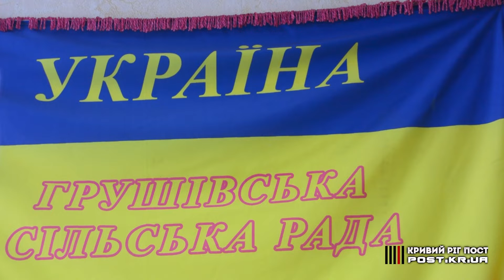У Грушгівській владі розповіли про діяльність місцевої ДФТГ якою обурюються мешканці громади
У Грушівській громаді Криворізького району скаржаться на терор збоку парамілітарного утворення, яке позиціювати себе як ДФТГ. Наше видання вирушило у Грушівку аби взяти коментар посадовців стосовно парамілітарного утворення в громаді.